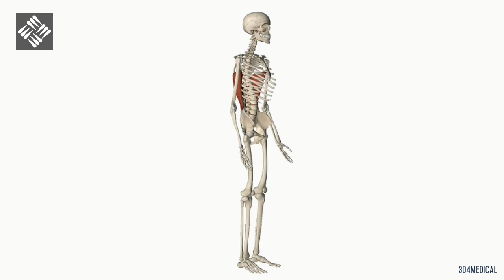Autoestiramiento del Dorsal Ancho